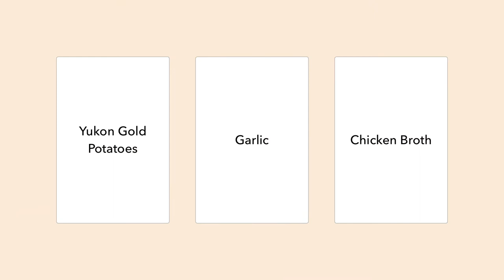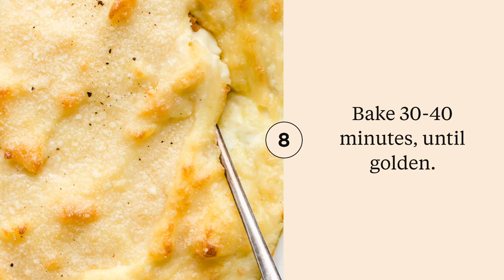Goat Cheese Mashed Potatoes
Goat Cheese Mashed Potatoes with garlic take a classic comfort food dish to a new level! Made with tangy goat cheese, sour cream, and Parmesan cheese, these potatoes are perfectly creamy and flavorful every time.

I'm a food blogging, bubbles obsessed, recipe developer living in Portland, Oregon.